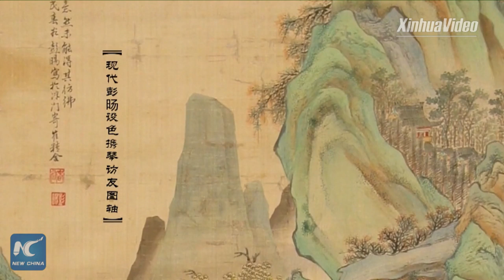Shenyang Imperial Palace holds landscape painting exhibition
Fantastic landscape paintings by famous Chinese painters from the Ming and Qing dynasties to modern times are on show at Shenyang Imperial Palace, north China's Liaoning.